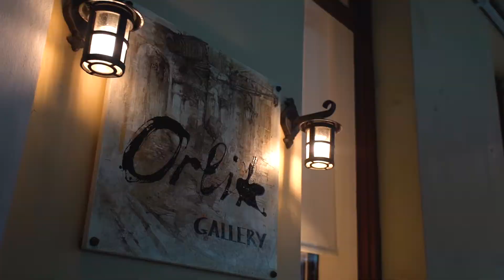Orlik Gallery: Contemporary Art Gallery | Inna Orlik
Welcome to Inna Orlik's Gallery. The place where the artist's heart and soul is exhibited.

Orlik Gallery is an elegant contemporary fine art gallery located in Plaka, the historic center of Athens, at the foot of the Acropolis.